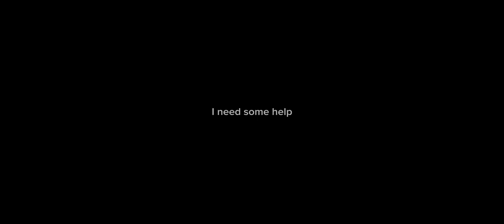Skibidi toilet 2